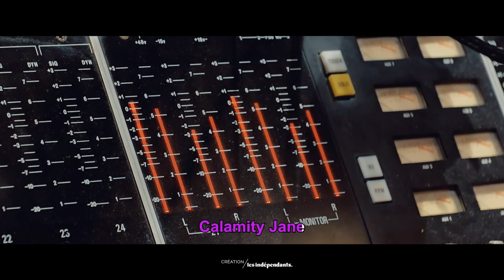CALAMITY Karaoké niveau Expert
Calamity, une enfance de Martha Jane Cannary

Réalisé par Rémi Chayé
Produit par Henri Magalon et Claire La Combe (Maybe Movies, FR)
Coproduit par Claus Toksvig Kjaer (Nørlum, DK)

Karaoké niveau Expert  - 2020

En salle le 19 mai 2021